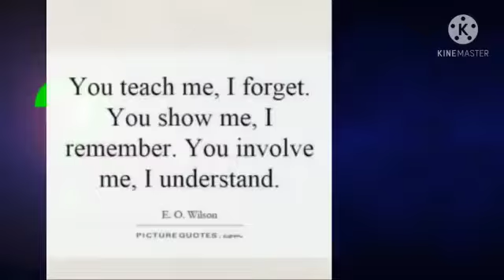Training the Primrosians to look up at the stars - Primrose Schools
Poornesh. G of class III demonstrating " Air has weight".